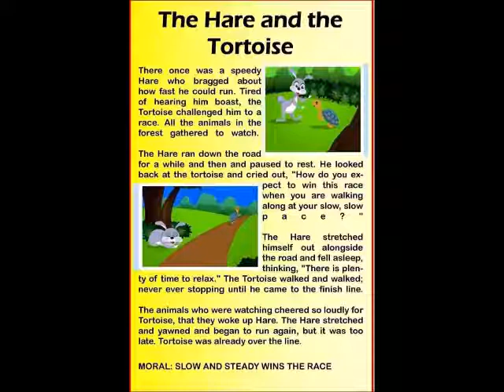The Hare and The Tortoise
Edinburgh training center